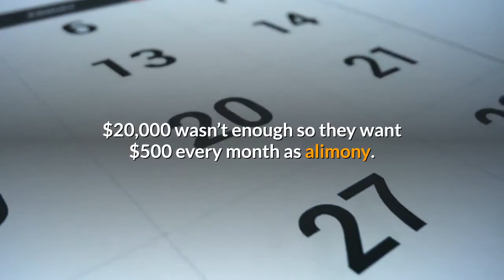Sumit & His Whole Family Accused Of Abuse By His Ex-Wife & In-Law's Never Ending Demand.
Will we have one 90 DayFiance episodes where we won’t see any trouble in a couple’s life? No, but who would want to watch a drama-less 90-day fiance, right? Anyway, what we are talking about right now is Jenny Slatten and Sumit Singh’s another setback. Sumit and Jenny were really happy that they finally got to the end of the divorce drama with Sumit’s wife. However, things didn’t go as planned. And now Sumit’s wife is threatening to file criminal charges against him and his entire family.